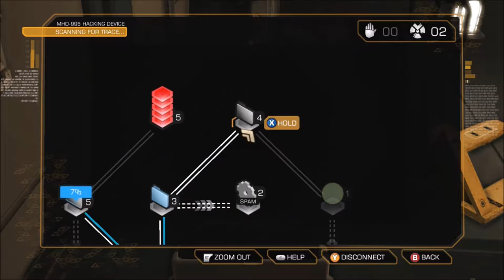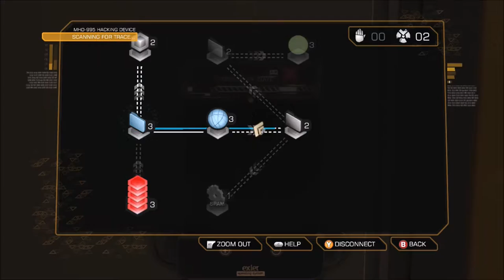Deus Ex: Human Revolution - Part 39 - Disengaging Lockdown at Panchaea - (X360/PS3/Wii U/PC/MAC)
Get inside the tower and disengage the lockdown

Jensen begins on a damaged helicopter deck outside the main entrance to Panchaea. There are no enemies in the area. Exploring the deck reveals several open shipping containers holding weapons, ammo, beer. Some containers are only accessible with the Jump Enhancement augmentation.

As the main door is blocked by debris, take a ladder down into the tunnels below the deck. The tunnels are filled with water and are electrified. While it is possible to get through by walking across elevated pipes, the Dermal Armor's EMP Shielding augmentation is highly recommended. There are also several mines along the way.

Getting through the tunnels leads to a large empty hanger. From the hanger, take an elevator up to the main broadcast area. Proceed through the still empty hallways. There is one active turret,  but there are no enemies, besides a single deranged worker which can be seen heard and even seen, inside a barricaded room, the door smashed beyond repair. The entrance to this room is in an adjacent room, in a vent hidden behind a refrigerator. The hallways lead to the broadcast center, which can only be entered from a smashed window, and to Hugh Darrow. Confronting Darrow leads to the game's final dialogue challenge. The first part is always answered to with the option "Extrapolate" but after that, the conversation is entirely random. For those possessing the CASIE augmentation, Darrow is an Omega type personality and will crack under pressure. Winning the challenge results in Darrow surrendering the shutdown codes.